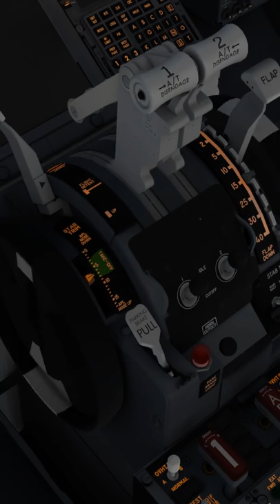TAILSTRIKE - Удар хвостом о взлетно-посадочную полосу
1. VORON
2. Nikolay
3. Кирилл
4. Maxon он же Максим Викторович
5. Modest11111
6. Мутки у Мишутки
7. Алексей из Одессы
8. Вадим Вейн
9. vestnik
10. Монохромный Кенгарагс

🔰 Здравствуй дорогой друг, ты на канале FlyHome. Это youtube канал про любовь ко всему что имеет крылья и мощные, ревущие моторы. На моем канале ты сможешь посмотреть обучающие видео про авиасимуляторы X-plane 11 и Microsoft Flight Simulator 2020, интересные стрим-полеты по реальным маршрутам авиакомпаний и  придуманные лично мной. Увидеть множество коротких залипательных видео, а также задать любые вопросы по симуляторам и авиации в целом в чате на Live стримах или в комментариях к любому видео!

🔰 Меня зовут Андрей, я проживаю в городе Киев, мне 30 лет. В жизни я не являюсь сертифицированным пилотом - я занимаюсь предпринимательской деятельностью.

🎮 Периферия: TCA Sidestick Airbus Edition + Logitech G Saitek PRO Flight Throttle Quadrant + Logitech G Saitek PRO MultiPanel + TFRP Thrustmaster Rudder Pedals

🖥️ Компьютер: Monitor 2xSAMSUNG S27R35X | CPU Ryzen 5 5600X 4.5Ghz + MSI MAG Core Liquid 240R ARGB | ASUS TUF B550 PLUS | 32Gb DDR4 3200 HyperX FURY RGB | RTX 3070 AORUS | M.2 Kingston 250GB + SSD Kingston 480GB + WD Green 1TB HDD + 2TB SSD Samsung | Tp-Link Archer 5Ghz WiFi adapter | ASUS Cerberus | HyperX Quadcast | Deepcool MATREXX 55 MESH